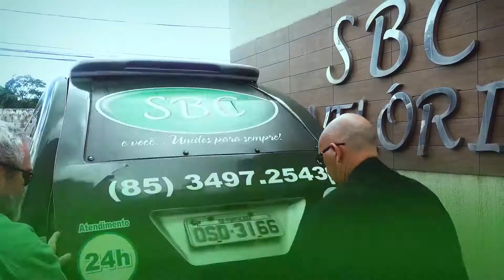Programa do Alri, Completo 21 de fevereiro 2020, Gil Barata Rei Momo de Fortaleza